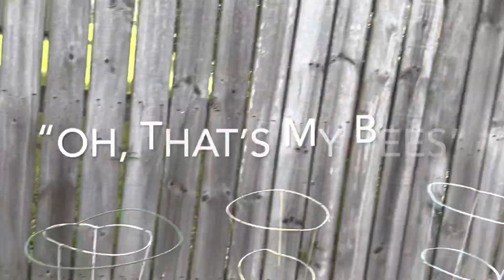Soil Prep, Worm Towers & Seedlings - Advice Straight from a Legend.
Join Pawpaw Sammy as he takes you on a tour of his yard and shares time honored wisdom on soil preparation, worm towers and seedlings.